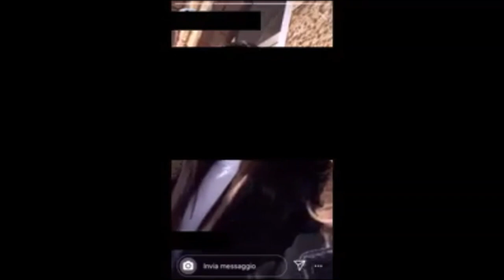Agrigento, fuggono dalla zona rossa milanese e da Roma e si danno arie su Instagram